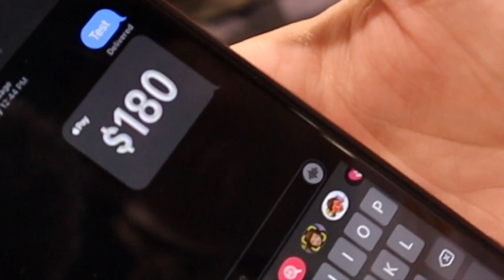I SOLD HYPE SNEAKERS FOR $1 AT SNEAKERCON!! *INSANE*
in todays video I sold sneakers for ONLY $1 at SNEAKERCON!! yes, with my own money. A bunch of crazy stuff happened in this video like making my own sneakers, meeting other influencers, and much more! I hope you guys enjoy :)